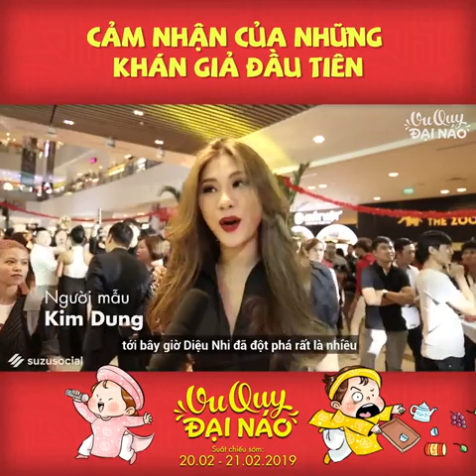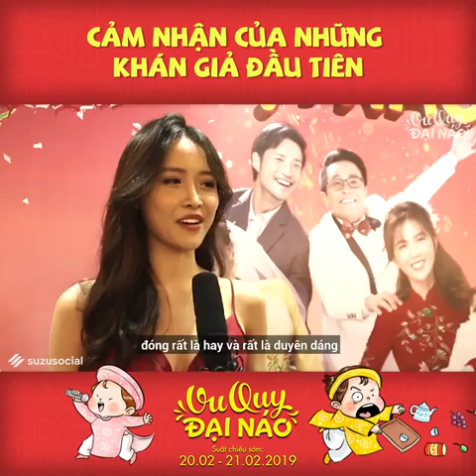Cảm nhận của những khán giả đầu tiên